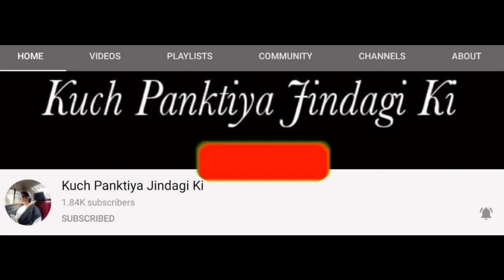How To Keep Home, Kitchen, Freeze, Bath Room From Dust, Green Algae In Water | Home Cleaning Vlog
This video describes how we can clean our house. Kitchen, Freeze, water, wash rooms, electric goods, full house
 Kitchen Cleaning |Fridge Cleaning Tips | Weekly Cleaning Routine Of Our home |Kuch Panktiya Jindagi Ki
watertank cleaning is must
shivantra is must
I am giving the links below about my Treatment for Few Health issues

I am giving the links below about My Kitchen

Hello everyone. I am Kuch Panktiya Jindagi Ki meaning.. A home makes trying to make a difference. In my videos I share my.
1
2
3
4
5
6
7
8
9
10
11
12
13
14
15
16
17
18
19
20
21
22
23
24
25
26
27#KPJK3
28
29# KPJK1
 I am thankful to you all for giving me so much love and respect. Please keep visiting and supporting me.